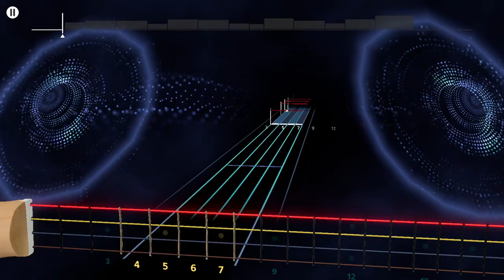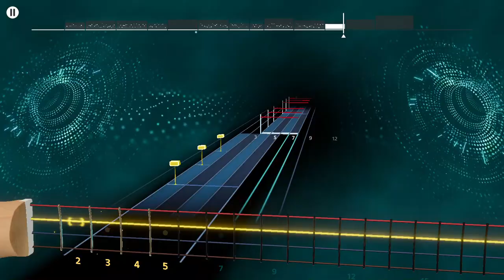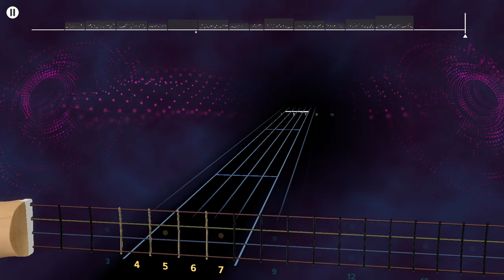Toadies - Where is My Mind? LIve Rocksmith+ Bass